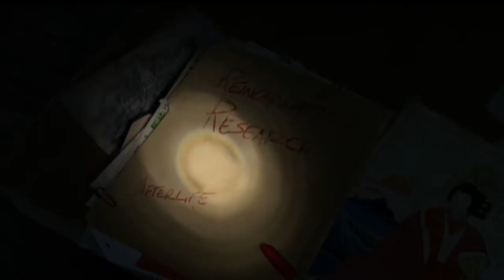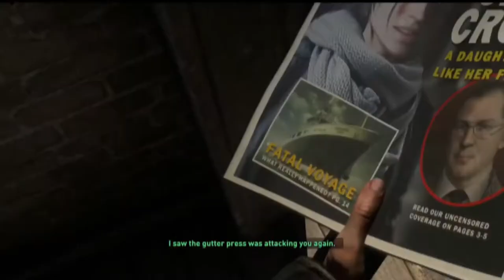#1 Extreme Survivor is crazy, it’s crazy that it’s actually very enjoyable! Rise of the Tomb Raider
The Justice League loses and The Flash goes back in time There are no campsites during the initial two chapters of the game. These chapters are short and easy or should be easy, but if the player messes up during these segments it’s right back to the beginning. When I first started playing I, of course, was a little bit rusty from not adventuring in a few months. This led to a few of my jumps being a little off which caused me to fall and then start all over again. Additionally, I accidentally fell into one of the underground traps at the beginning, which absolutely sucked. Thankfully I do remember where the spikes are that come rushing down from the ceiling, so I was able to set those off and shoot them without causing any harm to me.